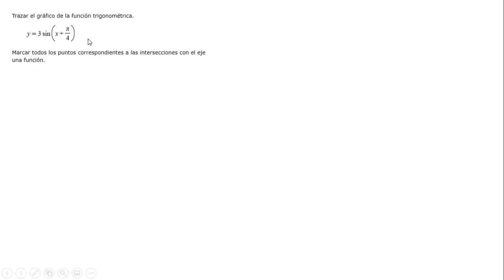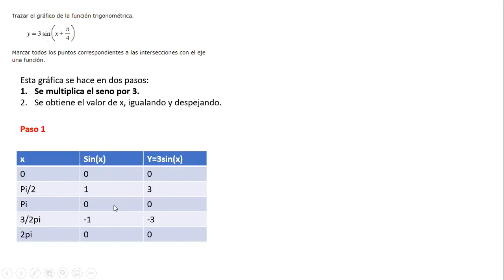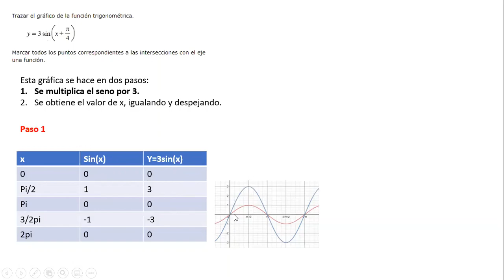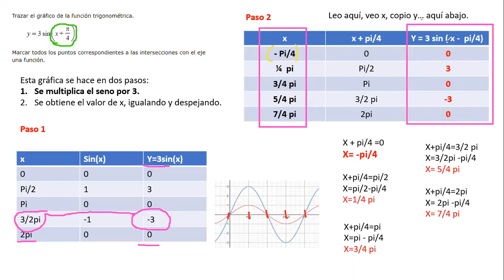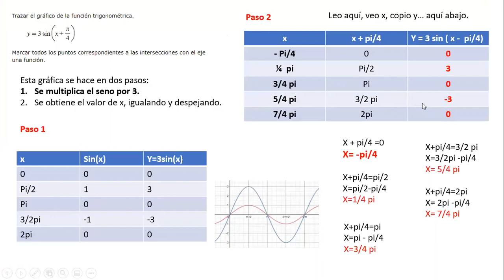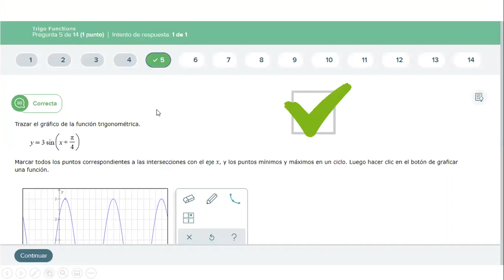Grafica de y=3sin(x+pi/4). Método ALEKS.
Grafica y=3sin(x+pi/4) [Trim]. Método ALEKS.
Funciones trigonométricas.